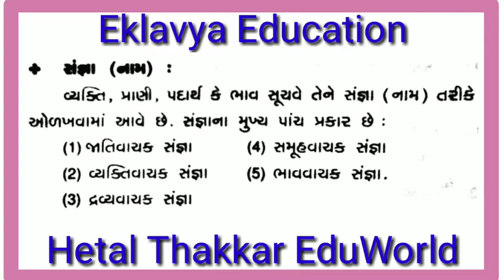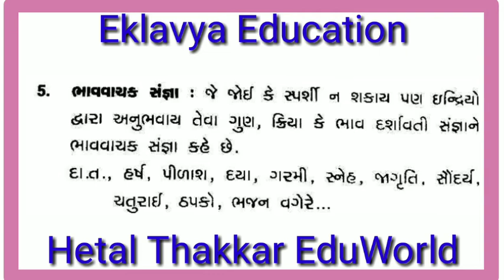સંજ્ઞા/ગુજરાતી વ્યાકરણ સંજ્ઞા અને તેના પ્રકાર ઉદાહરણ પ્રશ્નોત્તર સાથે| Sangya/gujtrati Grammar Sagna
ગુજરાતી વ્યાકરણ : સંજ્ઞા અને તેના પ્રકાર (ઉદાહરણ અને પ્રશ્નોત્તર સાથે) || gujtrati Grammar : Sangya ane tena Prakar (Udaharan ane Prashnottar Sathe) || Gujarati Grammar - Sangya n it's type with examples n Q-A || નામ અને તેના પ્રકાર